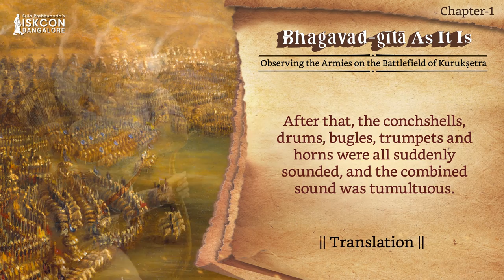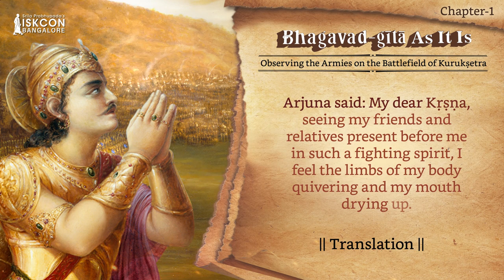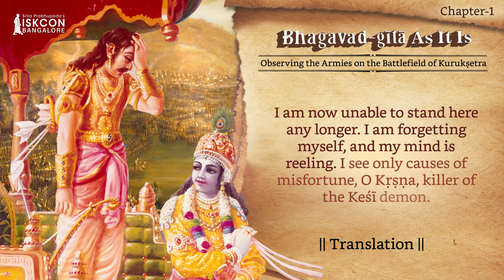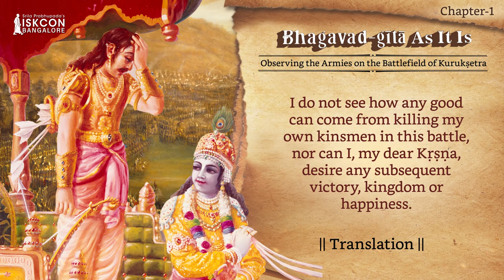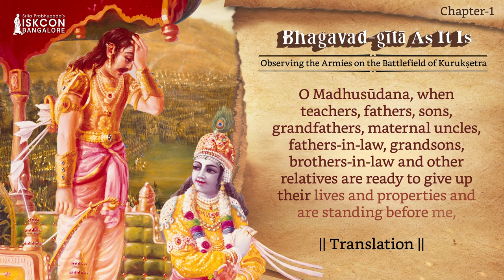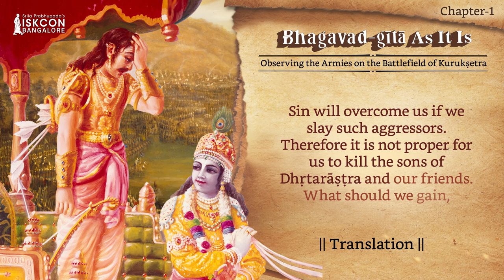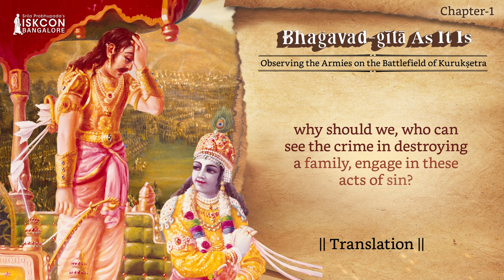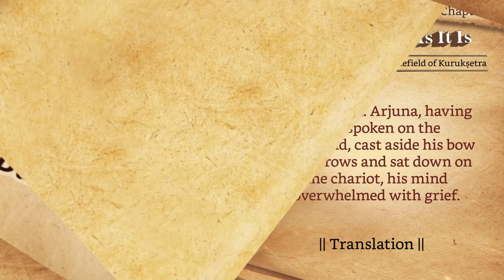Bhagavad-gita Musical Chants | Chapter 1 | With English Translations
ISKCON Bangalore brings you the timeless knowledge of the Bhagavad-gita in the form of musical chants. Each of the divine shlokas was sung by noted Carnatic vocalist, Dr. Vidyabhushan. Translations in multiple languages have been added after every shloka to deepen its understanding.

This presentation is curated in a contemporary format to help the audience of all age groups learn and appreciate the teachings of the Gita.

Summary of First Chapter

The First Chapter is entitled ‘Observing the Armies on the Battlefield of Kurukṣetra.’

As the Pandavas and the Kauravas armies stood ready for battle, Dhritarashtra enquired from his aide, Sanjaya, what the two armies were doing, having gathered at Kurukshetra for the battle. Sanjaya narrates the course of events to Dhritarashtra. He describes the disposition of Duryodhana and the Pandavas. Arjuna, then wanting to survey the enemy, takes a look at his relatives and friends in the opposing army before beginning the fight and becomes overwhelmed with compassion for them. He gives various moral and religious reasons why he should not fight and puts down his bow feeling sorrowful; the Analysis of the pros and cons of fighting the war shows that he had control over the mind and senses and thus was qualified for receiving self-knowledge.

About Srila Prabhupada:

We dedicate this presentation to His Divine Grace A.C. Bhaktivedanta Swami Prabhupada.

His Divine Grace A.C. Bhaktivedanta Swami Prabhupada, Founder-Acharya of ISKCON, presented the message of the Bhagavad Gita to the whole world. His work – Bhagavad Gita As It Is, has been translated into more than 70 languages. The message of the Bhagavad Gita is universally applicable to all, irrespective of their country or religion, and is much appreciated by great personalities in India and abroad.

This presentation was released on the auspicious day of Gita Jayanti by Hon'ble Shri Rajnath Singh at ISKCON Sri Rajadhiraja Govinda Temple.

Gita Jayanti is the auspicious day when Lord Krishna spoke the Bhagavad-gita. Make a gift of this book which holds the essence of all Vedic wisdom. Your kind contribution will help us widely distribute the knowledge of the Bhagavad Gita.

Please support us in spreading this most sublime knowledge and bringing good fortune to people's lives.